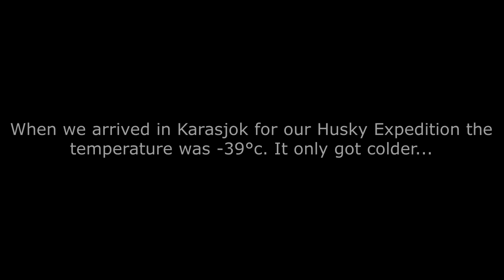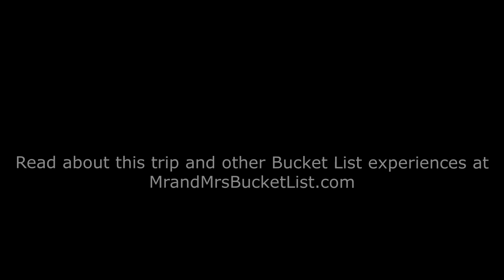Husky Expedition in northern Norway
Amazing week running our husky team through the arctic circle. Northern Lights every night. Incredible. -40c temperatures.